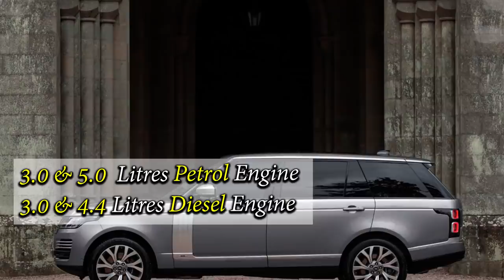10 Bollywood Actors And Their Most Expensive Cars 2019 | Indian Celebrity Costly Car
Most Expensive Cars Of Bollywood Actors
Bollywood Actors & Their Most Expensive Cars

Ajay Devgan
Sanjay Dutt
Saif Ali Khan
John Abraham
Hrithik Roshan
Salman Khan
Akshay Kumar
Aamir Khan
Amitabh Bachchan
Shahrukh Khan